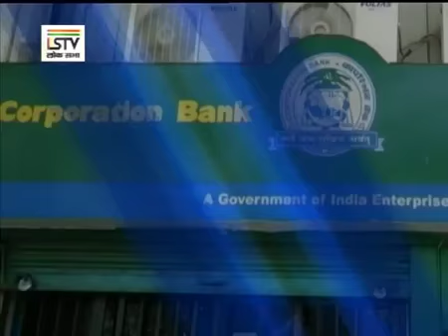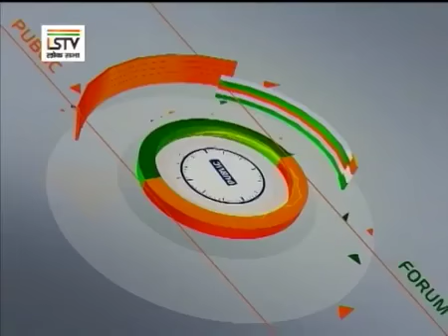20200228 Lok Sabha TV IIF Prof Aman Agarwal on FM Nirmala Sitaraman advisory to PSB Bank Managers